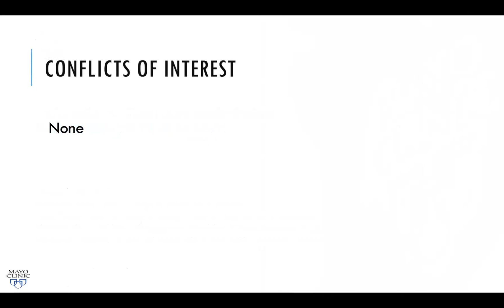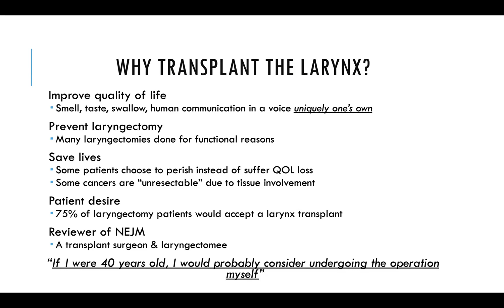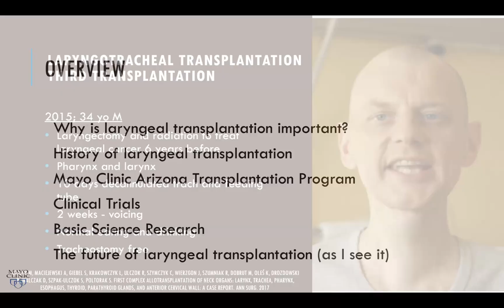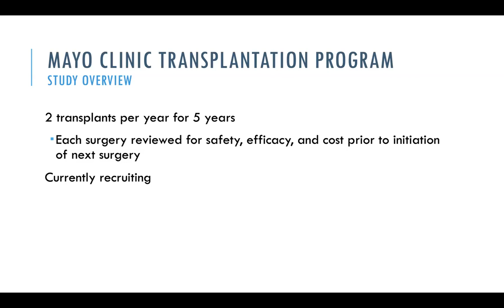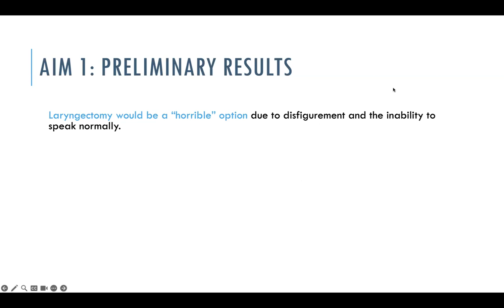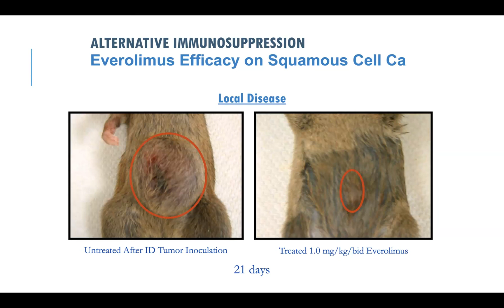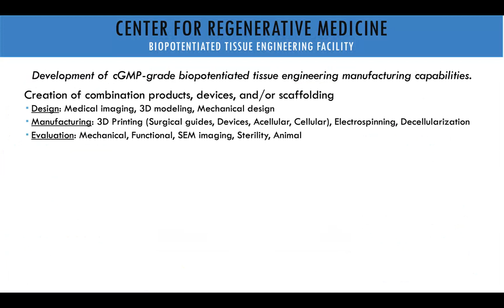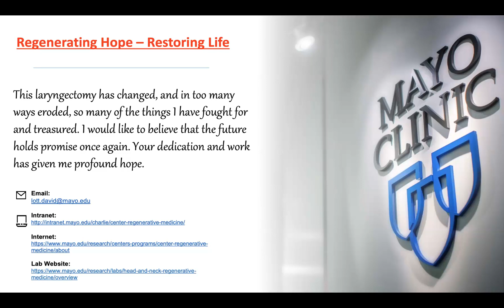VCA for the Transplant Community – Debunking the Myths: Laryngeal Transplantation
"The Need and the Achieved (Debunking the Myths): Laryngeal Transplantation"
- This is the fifth video in a series on "VCA for the Transplant Community – The Need and the Achieved (Debunking the Myths)"
- Recorded live on Monday, August 7th, 2023.
- Hosted by AST Vascular Composite Allotransplant Advisory Council

Objectives:
1. Discuss the science resulting clinical experience in laryngeal transplantation.
2. Review the indications and contraindications for laryngeal transplantation.
3. Outline the future laryngeal VCA research and clinical applications.

Presenter:
- Dr. David Lott, MD – Mayo Clinic

Moderators
- Dr. Eric Genden, MD – Mount Sinai